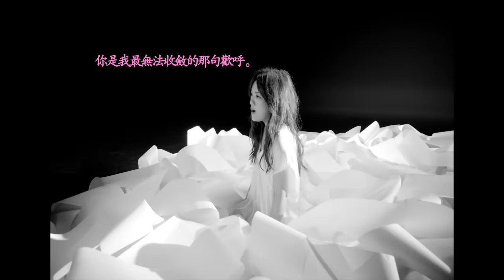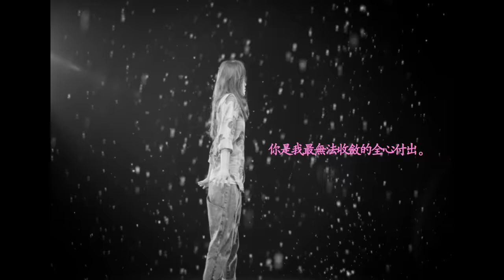徐佳瑩LaLa-不怕慶祝[HD]MV (Official Music Video)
不怕慶祝                  詞曲：徐佳瑩

生活  若是夜裡的迷霧
誰是霧裡堅決清晰的歸途
如果  終究避不開孤獨
甚麼回憶能讓心一直滿足

越來越成熟反而學會了閃躲  hold住的感受
有沒有可能再為誰而困惑

你是我最無法收斂的那句歡呼
就算一廂情願的   可以看著就好了
你是我最意想不到的一次投入
就算總會失去的   空虛之前我要更用力慶祝

越不敢承受痛苦的人往往越  想找到寄託
不是不可能再為誰而失控

你是我最無法收斂的全心付出
就算一廂情願的   想念更讓人無助
就算總會失去的   失去之前我要更用力抱住

就算總會失去的  就算總會失去的

雖然一廂情願的   想念更讓人無助

徐佳瑩第三張個人音樂精品「理想人生」6/6 正式發行

最新LaLa影音請訂閱徐佳瑩Youtube官方專屬頻道 LaLa's Official Channel